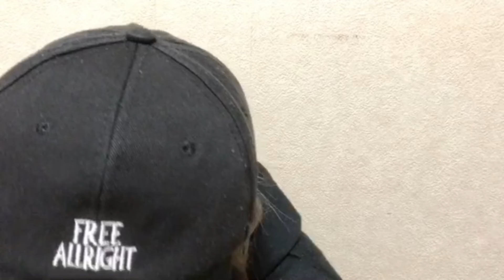48_Hikaru_Hirano (2021年12月30日22時46分03秒) 平野 ひかる（AKB48 チーム８）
◆横山結衣1st写真集『未熟な光』
◆Amazon初売り1月3日～4日間